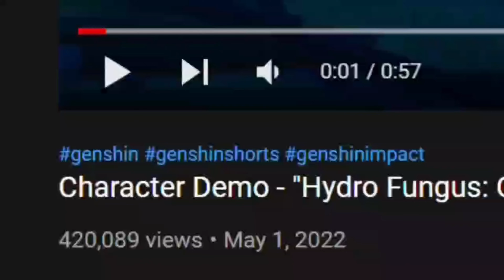0 Seconds After Fontaine Is Released | Genshin Impact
Fontaine aka genshin version 4.0 is finally out!! Let's see whats new in this region! However before we explore, there is 1 thing that we all need to do! Bring kokomi to her natural habitat! That's me right after the release of fontaine!